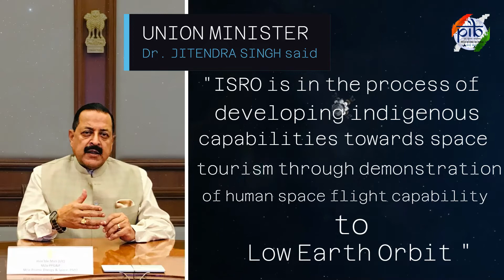Space tourism to be possible very soon 🚀spacetourism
ISRO - Indian Space Research Organisation is in the process of developing indigenous capabilities towards space tourism through the demonstration of human space flight capability to Low Earth Orbit (LEO): Union Minister Dr Jitendra Singh